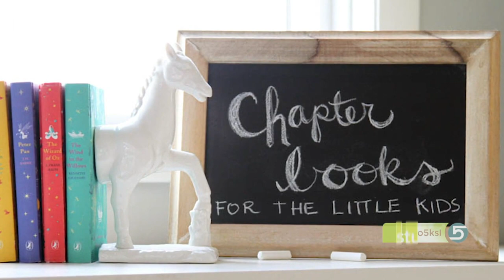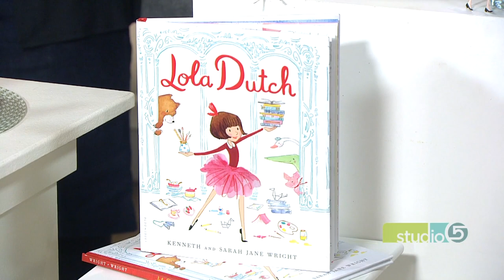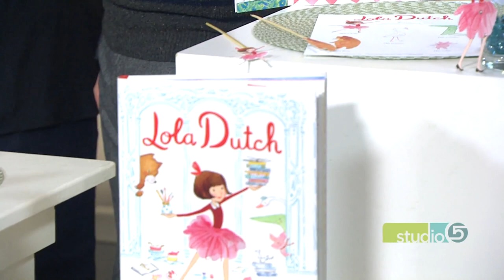Cultivate Kids Curiosity at Home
ORIGINALLY AIRED JANUARY 2018 Screens are often an easy way to keep your kids busy. But curiosity and creative play are still an important part of childhood.

Sarah and Kenneth Wright share some fun and easy ways for the kids to stay busy, have fun, and be creative.